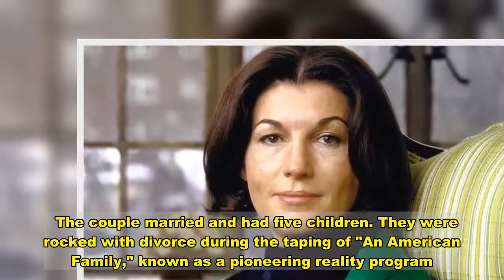Pat Loud, 'An American Family' star, dead at 94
"With inconsolable sorrow, we are sad to share the news with friends and family that on Sunday January 10 at 1:55pm PT, Pat Loud passed away peacefully in her sleep of natural causes," read the statement. "She was snuggled up safe in her comfy home, attended by loving children Michele, Delilah, Kevin and Grant." Loud was born in Eugene, Ore., the statement said. Her parents, Thomas and Myrle, are said to have introduced the parents of her future husband, William (Bill) Loud.  "After graduating from Stanford University in 1948 where she pursued her lifelong interests in World History and English Literature, she returned to her hometown where she met and fell in love with Bill Loud," continued the note.  The couple married and had five children. They were rocked with divorce during the taping of "An American Family," known as a pioneering reality program. That's what kicked off "Pat's brilliant second act," said the post. She moved to England, and she was remembered for "an invitation to her table," meaning "an unforgettable evening of great food, generous drinks and convivial company." "When eldest son Lance was diagnosed as HIV+, she returned to Los Angeles, where she became an indefatigable advocate for his health through the 1990s," said the statement. "An American Family" also famously included Lance's coming out. According to PBS, Lance, who died from complications due to Hepatitis C in 2001, became the "first openly gay person to appear on television."  "Pat Loud was a fierce, inflexible, forthright matriarch and loyal champion of outsiders and iconoclasts. Her door was never locked and there was always room at her table," the post read. "Never one for regrets or reflection, she moved forward in life with enthusiasm and courage. A letter from her often closed simply, 'Excelsior!'" The family praised their mother, calling her "unique, vibrant, creative, and independent." She is survived by her remaining children Kevin Robert, Grant Randolph, Delilah Ann and Michele Summers Loud. Her ex Bill died of natural causes in 2018. Included in the statement was a photo of Loud wearing a large grin.  "An American Family" aired on PBS in 1973 and is among television's earliest forays into the reality genre, giving viewers a look into the lives -- and drama -- of another family. The Loud family lived in Santa Barbara, Calif., at the time.  In 1983, HBO released a follow-up film featuring the members of the Loud family called "An American Family Revisited: The Louds 10 Years Later."